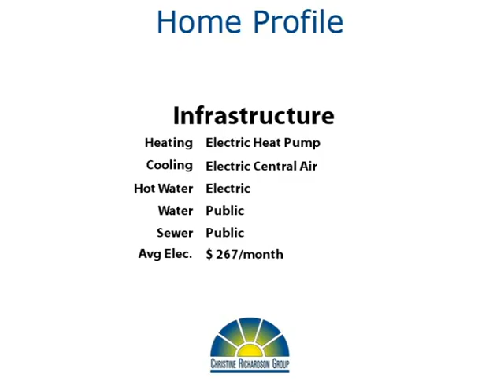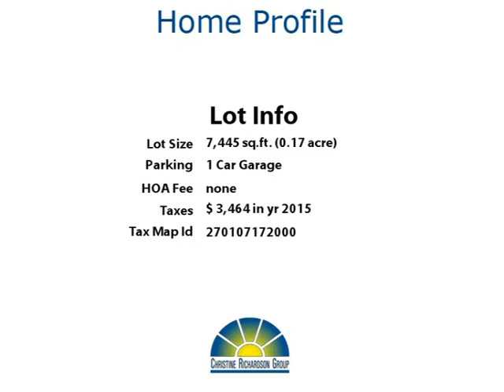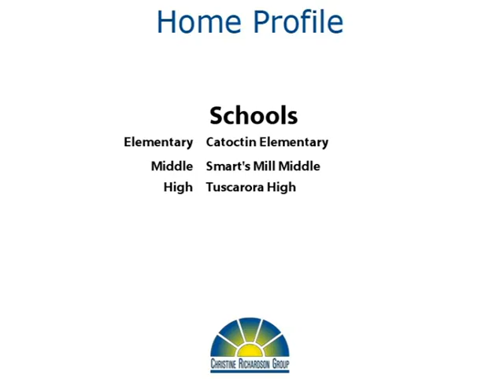Have You Seen Wilson?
Yoo Hoo Youtubers!  Wow!  This delightful little gem sits on two lots in the heart of Leesburg!  This home has been completely remodeled and beautifully decorated - there's nothing to do but move in and enjoy!  The kitchen features granite countertops and stainless appliances!  You'll love the beautiful hardwood floors!  The finished basement has a full bath, a den that could serve as a third bedroom, some great storage space, and a lovely family room!  The owners have just added a convenient one car garage!

Imagine being able to walk to the historic downtown area and Ida Lee Park from your new home!  You'll be able to take advantage of all of the great restaurants, shops, parades, craft fairs, and live music that Leesburg has to offer!  Make your move!  Thanks for browsing our listing and don't forget to tell your family and friends about it!